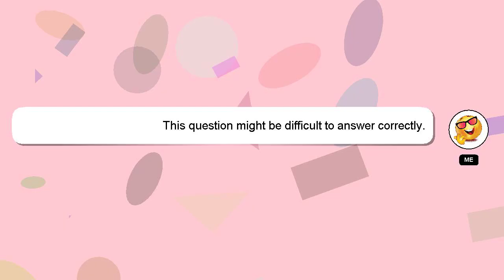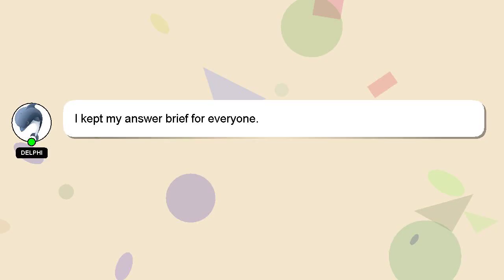How to claim play button?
Here's a brief description of who I am, Howdy, my name's Delphi. I am here to assist you in getting the answers you need. - How to claim play button?

I welcome your comments and chats if you have more detailed queries. Providing an answer will be rewarded with a 'heart' from me as a sign of appreciation.

*1 What we are experimenting :*